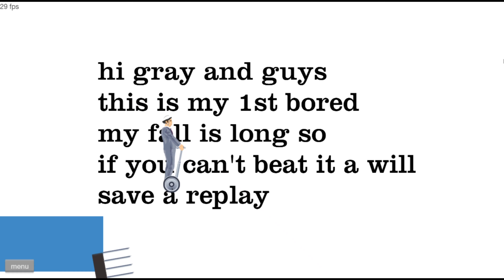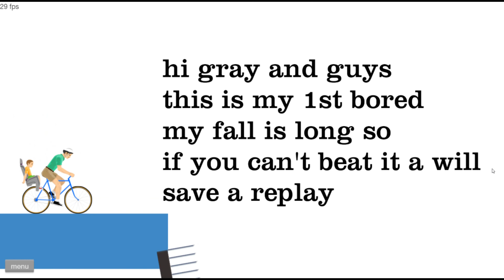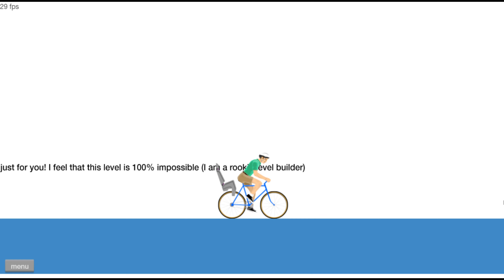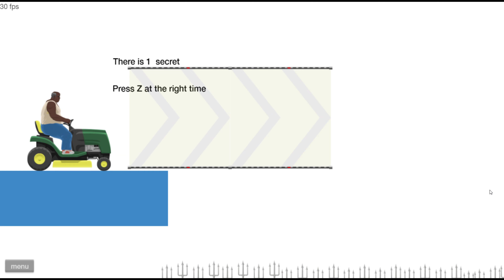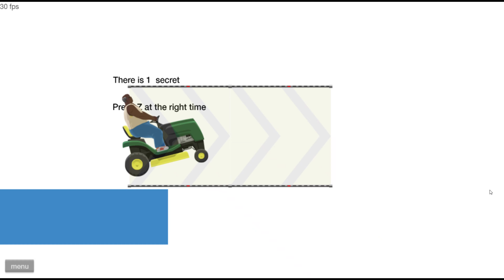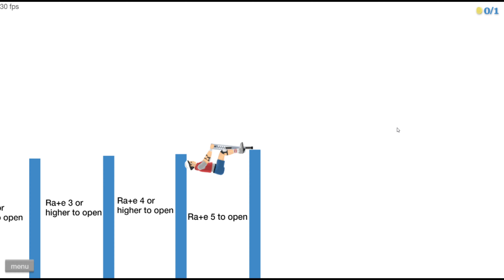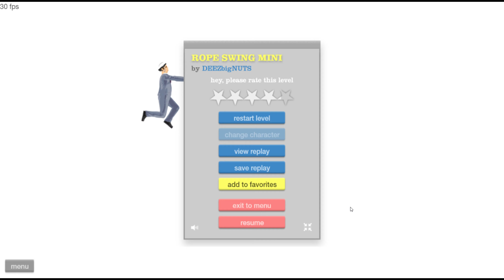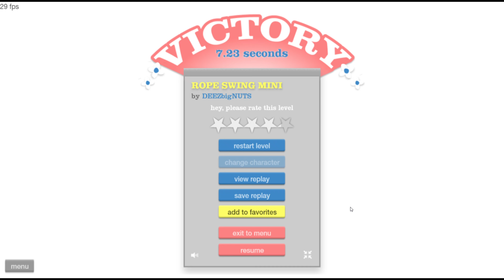HAPPY WHEELS W'S | Happy Wheels [#05] [MADNESS] [W'S ALL DAY]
I know today is Tuesday and Martin Luther King Day was yesterday but I decided to stay up late to get this video uploaded for y'all. I want apologize for it being late but please enjoy it either way! I'm gonna upload the video that was for today later on (Wednesday to exact).